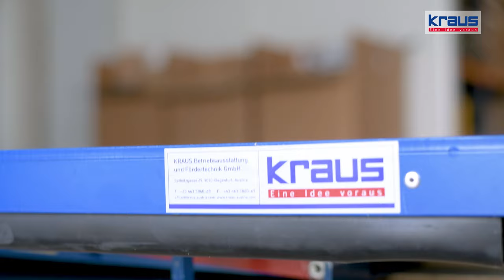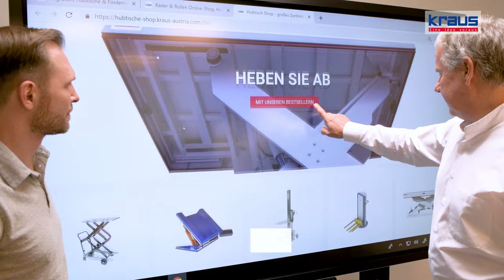KRAUS Austria - Image video (Langversion | long version)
KRAUS Austria

Our products & services:
product and material logistic
conveyor rollers, dirve rollers, lifting tables, conveying components

Produkte & Dienstleistungen:
Tragrollen & Motorrolle - Fördertechnik Komponente - Hubtische - Betriebsausstattung

KRAUS Betriebsausstattung und Fördertechnik GmbH
Sattnitzgasse 69, 9020 Klagenfurt am Wörthersee